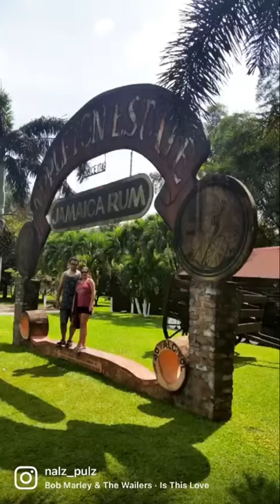Things to do in Jamaica| bobsledding| appleton estate rum| blue hole ocho rios